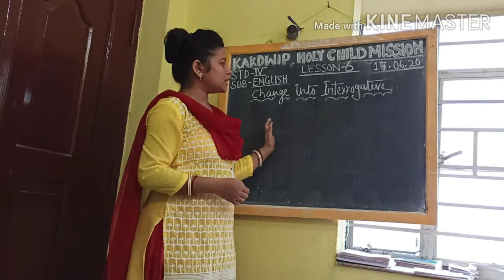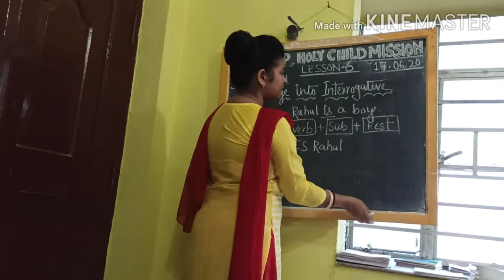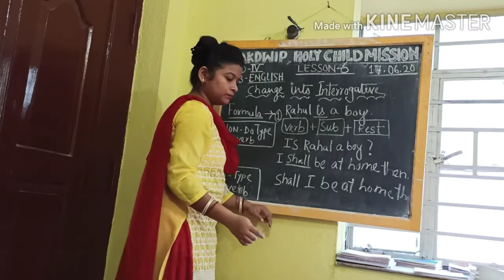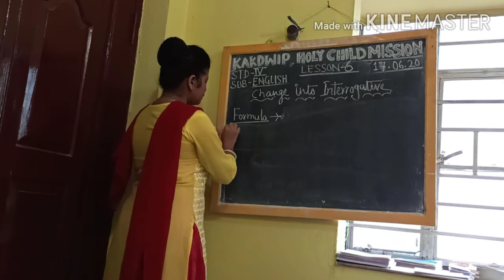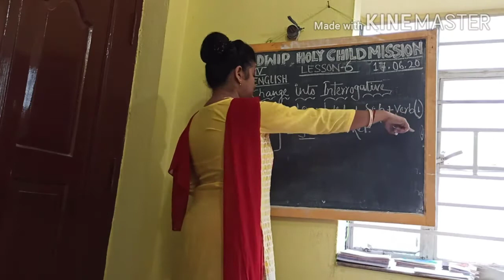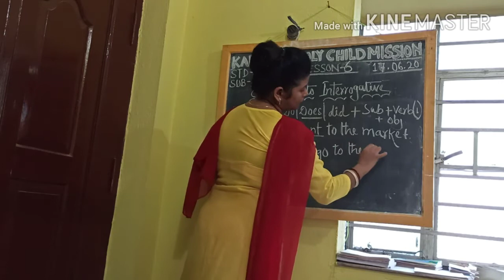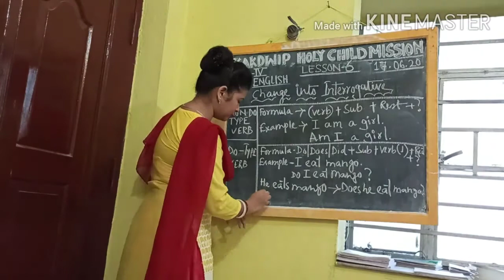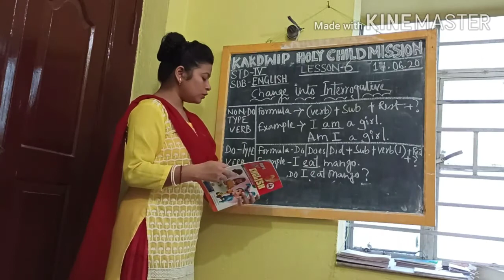E-learning II English - Interrogative sentences II Std- 4